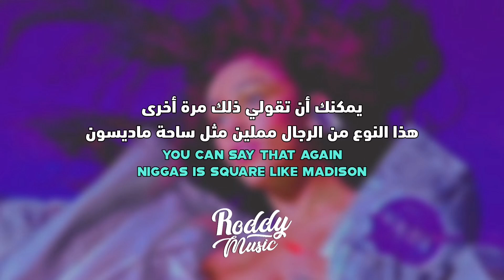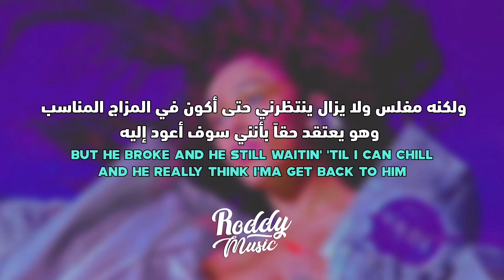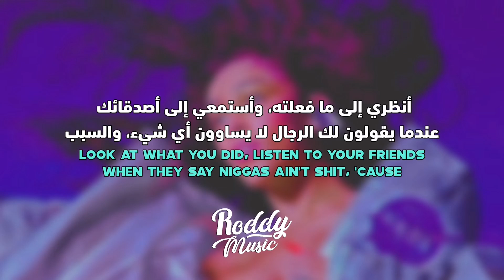'الرجال لا يساوون شيئاً' أغنية دوجا كات | Doja Cat - Aint Shit (Lyrics) مترجمة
أغنية دوجا كات ain't shit مترجمه للعربية
Doja Cat - Ain't Shit مترجم

• Support The Artist
• Song ♫
⚠⚠️ رجاءاً عدم نسخ وإعادة نشر الفيديو ⚠⚠️